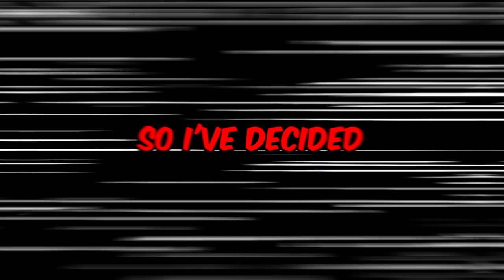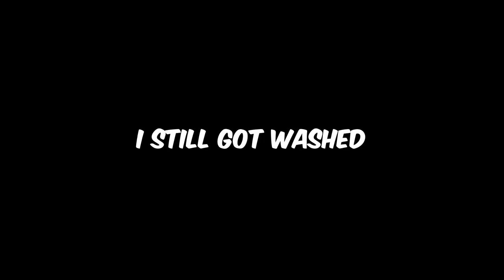DEVOURING NIGHTMARES IN THE BEST POKEMON CHALLENGE |POKKEN MASTERY CHALLENGE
We might've went through some trouble with Darkrai in the first video but I'd say this short little victory run shows that I've gotten fairly decent with him in Pokken Tournament Dx lmao

If you enjoyed the video make sure to hit the subscribe button cause it's goes a long way in helping me reach my goal of 20k subs by the end of this year. With all that sad love you guys and have a blessed day!!